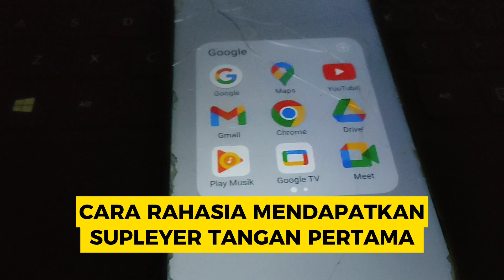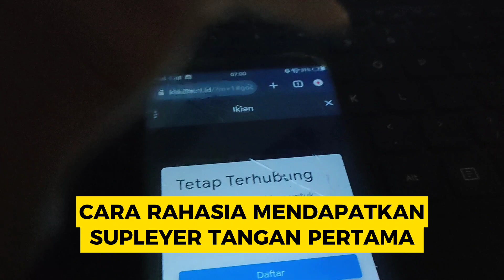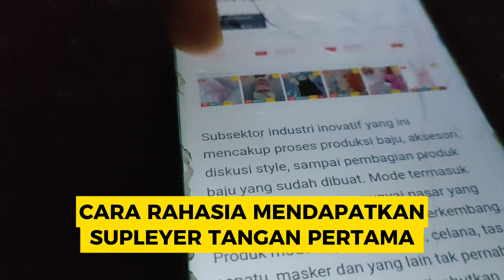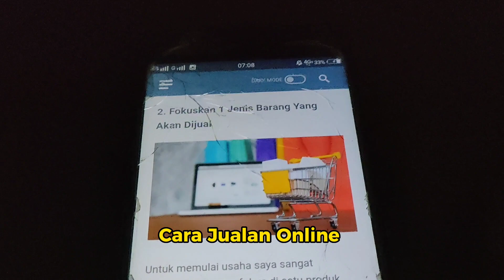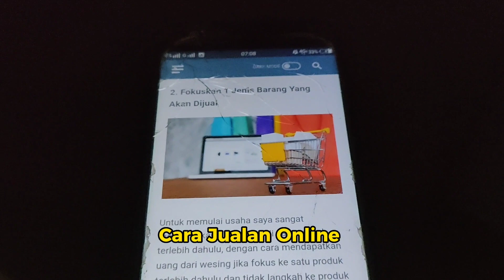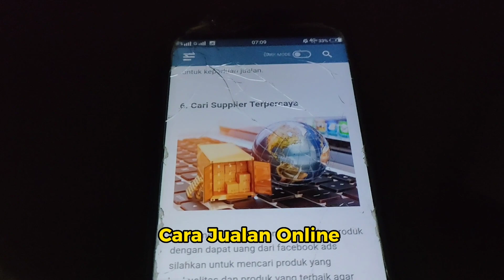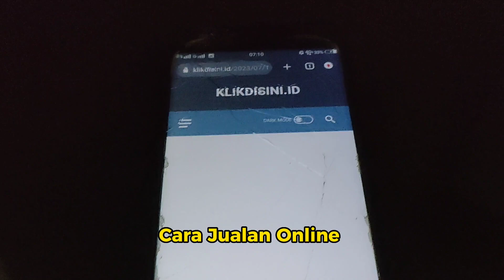Jualan Online Tanpa Modal - Cara Bisnis Online Untuk Pemula Tanpa Modal - Jualan Online Cepat Laku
Jualan Online Tanpa Modal - Cara Bisnis Online Untuk Pemula Tanpa Modal - Jualan Online Yang Cepat Laku

Okey untuk detail cara akses daftar suppleyernya seperti berikut

1. Buka dengan google chrome
2. Pilih Ta "Menu" Pilih "Suppleyer"
3. Scroll agak ke bawah dan pilih kategori barang yg akan kamu pakai
4. Terakhir, pilih toko yang sesuai dengan pilihan kamu

Itulah untuk detail akses supleyernya, semoga bermanfaat ya

jualan online tanpa modal,
cara bisnis online untuk pemula tanpa modal,
jualan online yang cepat laku,
cara jualan online di hp,
cara jualan online laris,
cara jualan di lazada untuk pemula,
cara bikin website jualan,
cara jual barang di lazada,
cara berjualan di shopee agar cepat laku,
cara jualan di lazada tanpa stok barang,
website gratis untuk jualan,
cara kerja bisnis online,
tips memulai bisnis online,
reseller online shop tanpa modal,
cara menawarkan produk online,
memulai usaha online,
cara memulai jualan online,
tips jualan online bagi pemula,
cara berjualan makanan online untuk pemula,